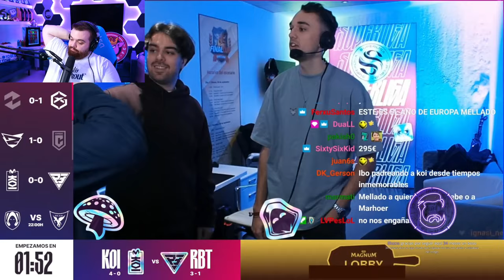MOVISTAR KOI vs RAMBOOT CLUB | SUPERLIGA SPRING SPLIT - J5 [VOD]